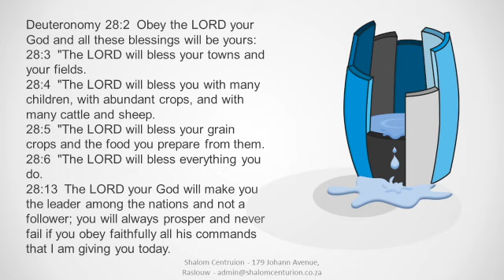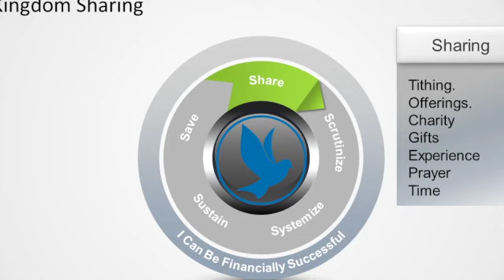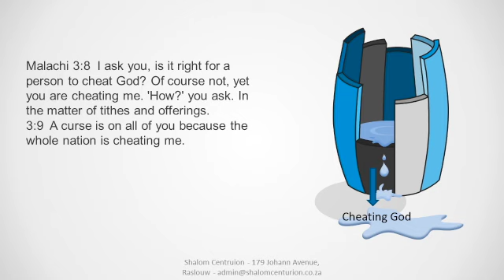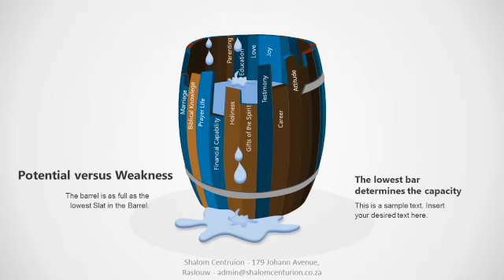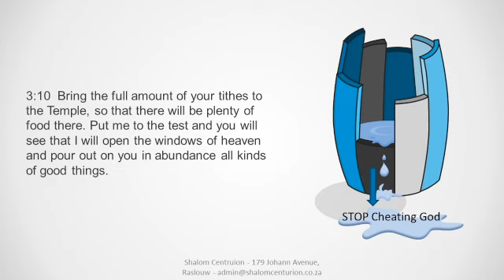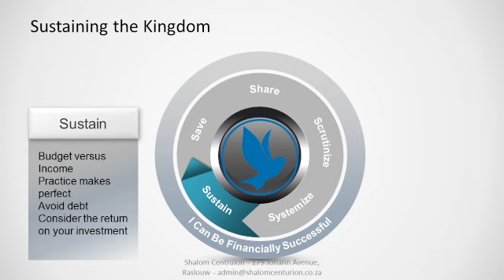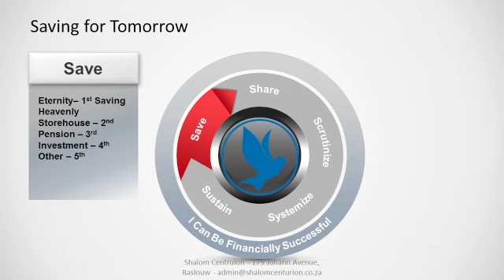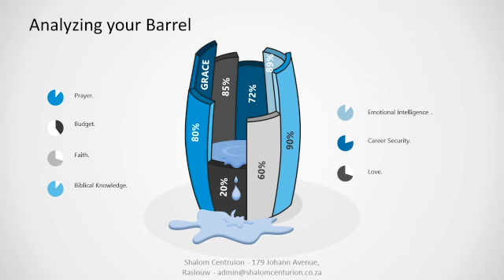A Christian Perspective on Financial Success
A Christian Foundation for Financial Success